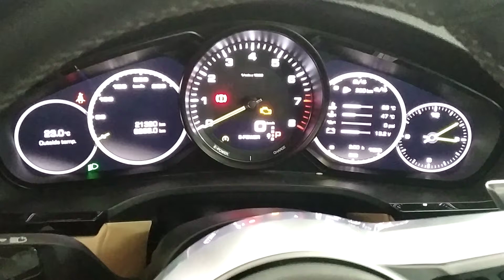Suspension Lock / Jack Mode ON Porsche Cayenne Model Year as of 2018 upto 2021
Short video on how to activate "JACK MODE", in Porsche Cayenne and Panamera as of model year 2018 upto 2021.

Note: Activation of Jack mode of air suspension is required, before lifting / jacking up the vehicle from one or all sides of the car.
Ex- in case of Tire replacement, puncture repair, wheel removal and installation and Brake related work etc.